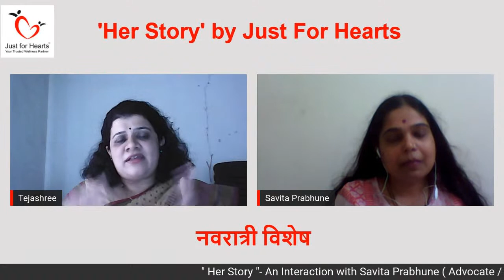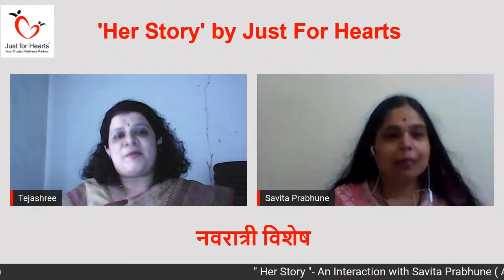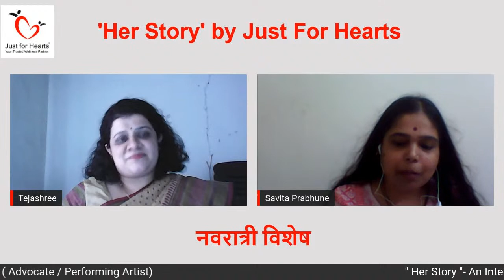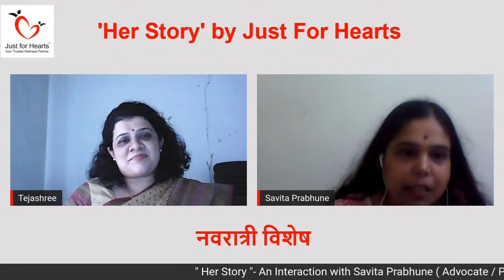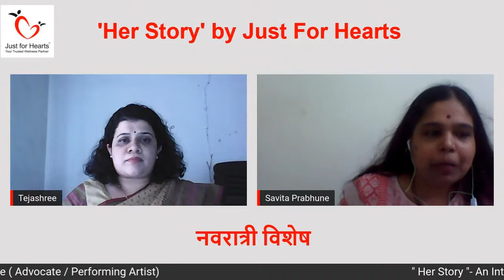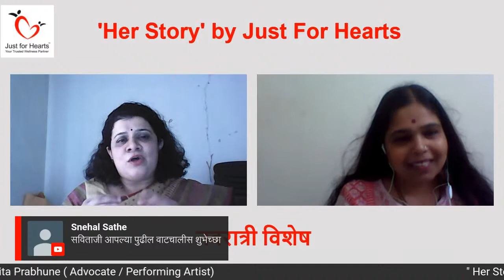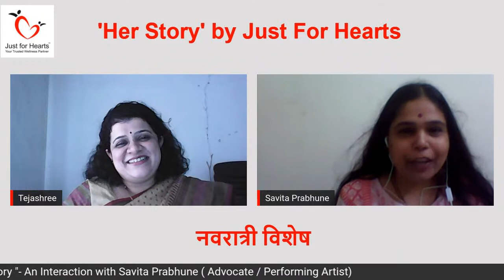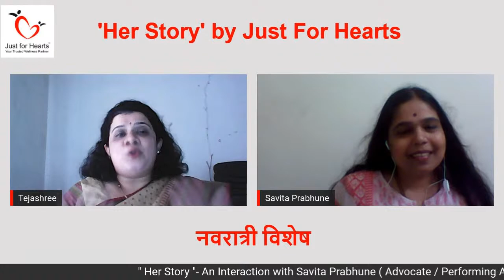"Her Story" - An Interaction with Savita Prabhune ( Advocate/ Performing Artist)